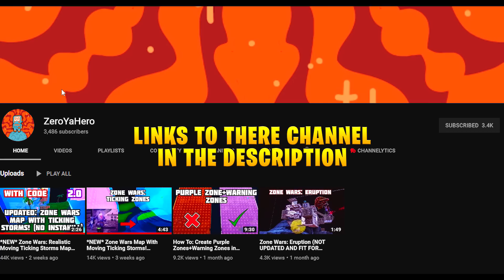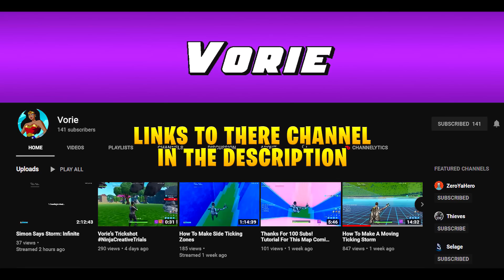"Stairway to Hell" - The Ultimate Zone Wars Arena | Real Moving Storm (Map Code in Description)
Map Code (V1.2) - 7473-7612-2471 (Fixed Forced Respawn/ Realistic Farming/ Left Ticking zone)

You guys have been asking for it and it is finally finished. I am so excited to announce my brand new Zone Wars map. Stairway to Hell. This map is equipped with Force Respawn to Cut down on Bugs. Random Weapons and Utility Spawn at the start, Health and Material Siphon per kill & A 3 layer moving storm. Where the first blue layer is a warning, the second red layer is 20 damage and the 3 and final layer will kill you. This storm pushes all players to the top of the hill where you are forced into a ticking damage storm to either end in a heal off or fight till the death. This map is packed with a bunch of cool features. Please leave some love if you do.

USE CODE "Immature" AT CHECK OUT IN THE ITEM SHOP!
Mounika - YOLO